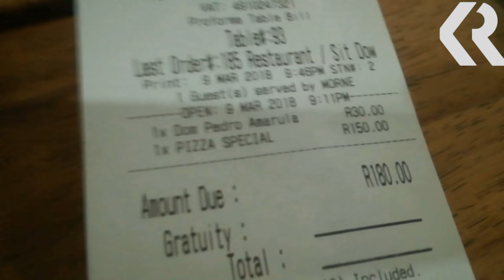COLLEGE📚🏛️ ROOMIES/FRIENDS🤼‍♂️ DINE NIGHT🍗 VLOG!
Social Media!